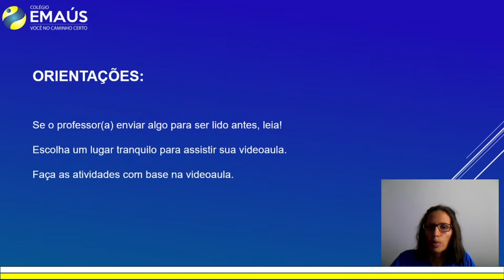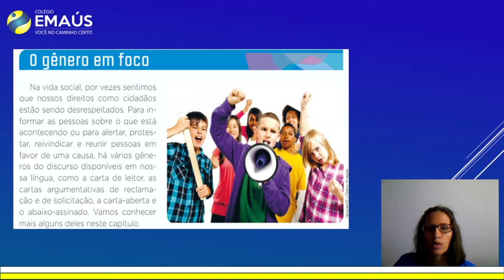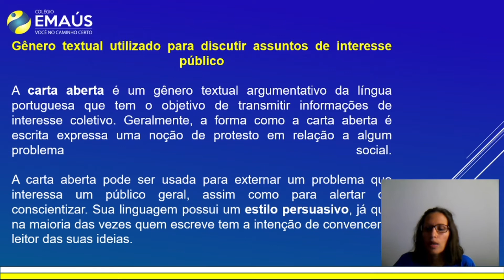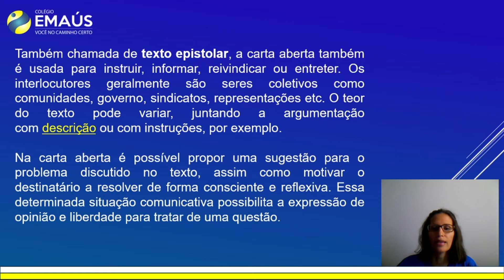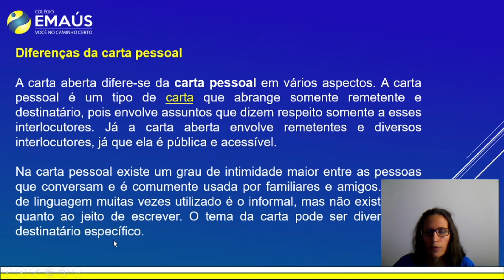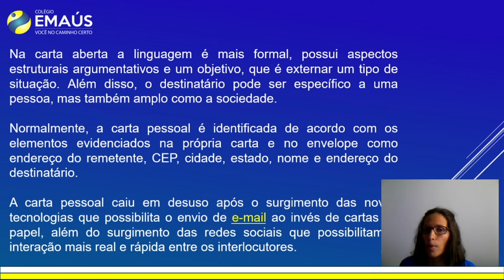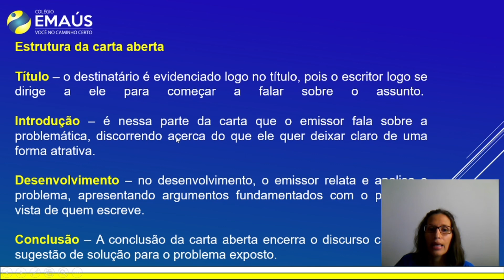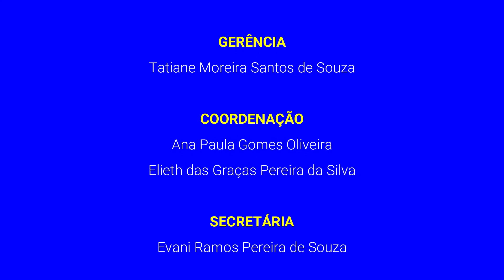7º ANO_SEMANA 017_VID038_PRODUÇÃO DE TEXTO